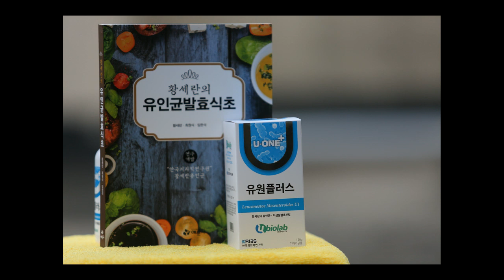발효음식 운 좋을때 드시면 더 좋습니다.